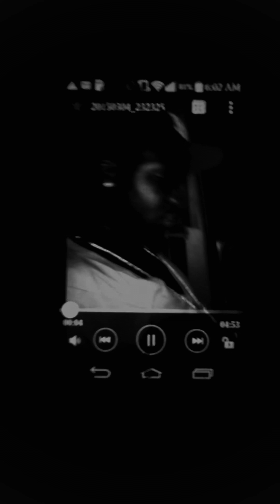atlanta #2015 march 5th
Freestyle all day